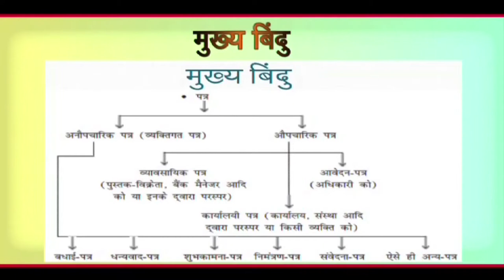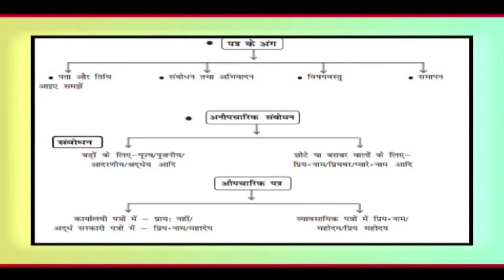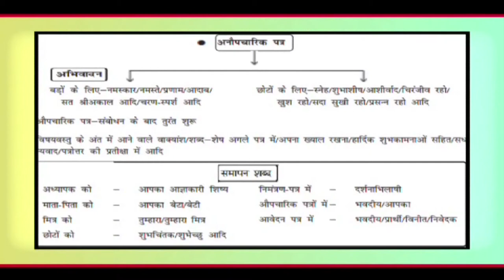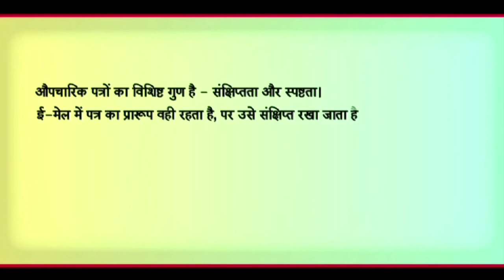पाठ- २१ - पत्र कैसे लिखें